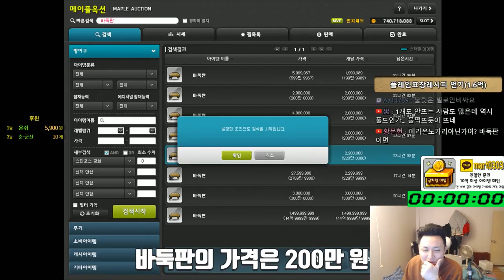뜨면 200만 🙀 개수 레전드.. 🙀 템아획200% 오토스틸14%😘먼치의 실험교실 7화😘돈버는법(무자본)😘메이플스토리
이영상에 생방(풀영상) ( 2:12:30 ) 부터시작

- Thx bro -

유니온 : 9006

220 : 스트라이커(테라버닝,극한돌파) , 205 카데나(메잘알)
203 : 히어로(심신수련관)
201 : 신궁(아무것도 안했는데) , 아크메이지(불독),썬콜 (아무것도안했는데)